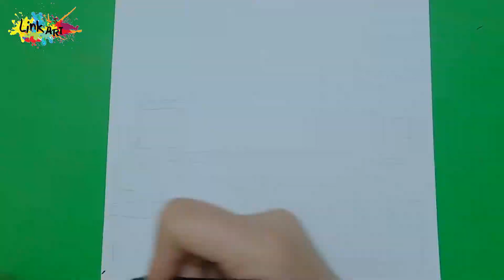Vẽ cung điện Kremlin Liên Bang Nga